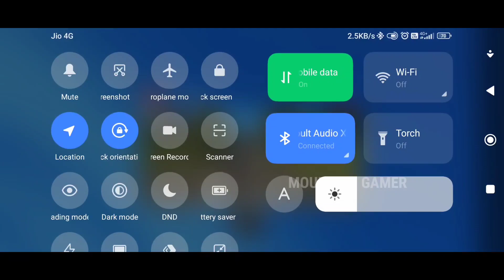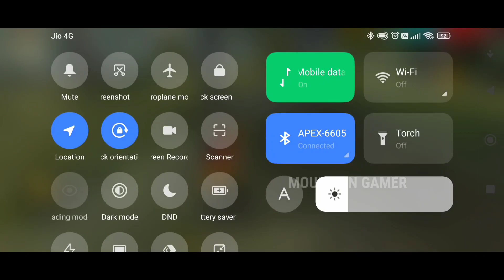Lobby Car Enter Trick | Free Fire New Tricks 2022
🔶 In Today's Video I Have Some Newly Discovered Tricks You Can Use Them For Surprising Friends And Enemies & Also Some Of Them For Camping/Rank Pushing So Enjoy The Video...

🔅THUMBNAIL▶Pics Art,Background Eraser & Pexel Lab

🔲VIDEO EDITING▶Kinemaster

♈ RAM▶6GB

🛣 ROM▶128GB

🎮 ABOUT ME.

📛 Name : Irfan

🇮🇳 Country : india

🎮INGAME NAME: MG-IRFAN

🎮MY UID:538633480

🎮GUILD UID:67594689

YOUR QUERIES.
mountain gamer
mountain gaming
free fire new tricks 2021 clash squad ranked telugu
top 5 new tricks in free fire training mode
free fire training ground tips and tricks new update
free fire new update training ground tricks
free fire new training ground tricks car
free fire new bugs and glitches
free fire new bugs and tricks in tamil
free fire new bugs and tricks 2021 in telugu
free fire new bugs in training mode
free fire new bugs and tricks 2021 in tamil
free fire new bugs tamil
free fire new bugs in telugu
free fire new bug training mode
free fire new bug training mode unlimited health
free fire new bug in training mode in malayalam
free fire
mountain gamer
ff tricks
free fire hacker video
ff hack
how to get unlimited gloo wall in free
fire training
ff
hacker video
free fire
lone wolf
ff trick
ff tricks
ff tricks training
free fire 2022
free fire bug tamil
free fire clash squad rank tricks
free fire funny sound effect download
free fire live lone wolf